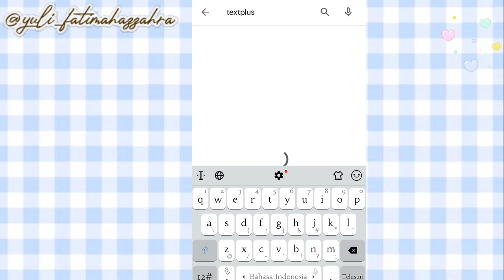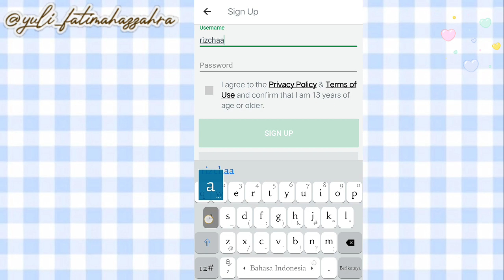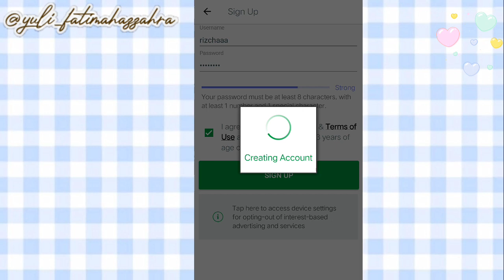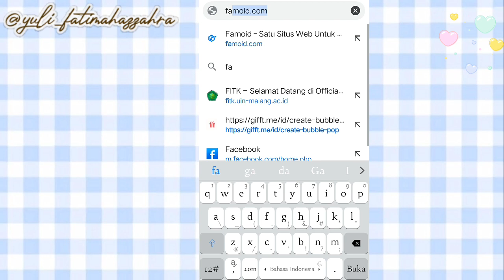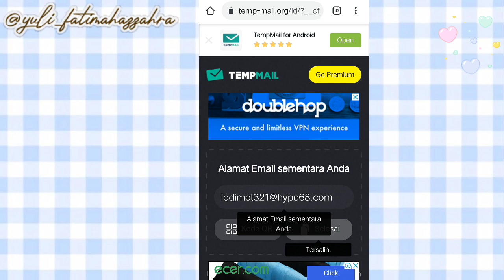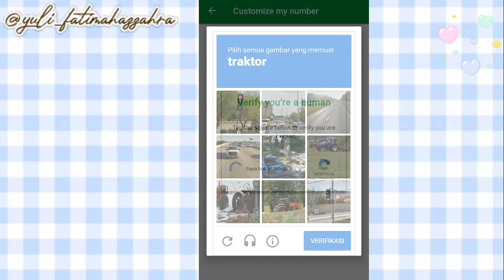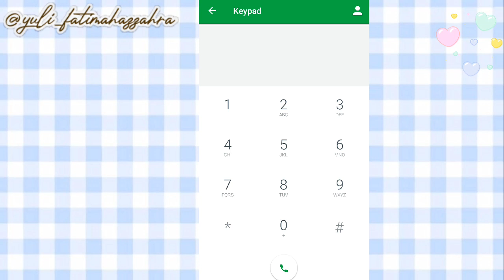cara mendapatkan banyak nokos || gartis nokos telegram ♡♡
Assalamualaikum semuanya, Ahlan Wasahlan di Yulia Fatimah YouTube Channel, ini adalah video cara Cara mendapatkan nomor kosong (nokos) telegram dengan mudah || dapet banyak nomor kosong

Terimakasih sahabat,barokallah :)